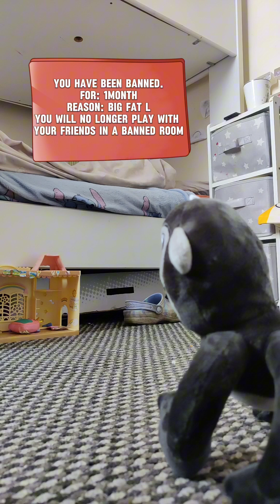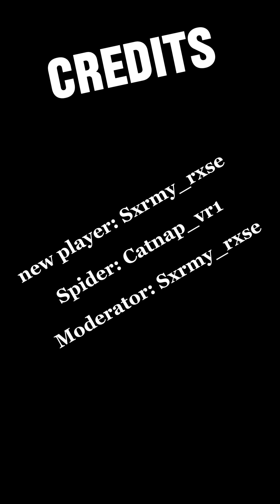gorilla tag: plushie movie PT1